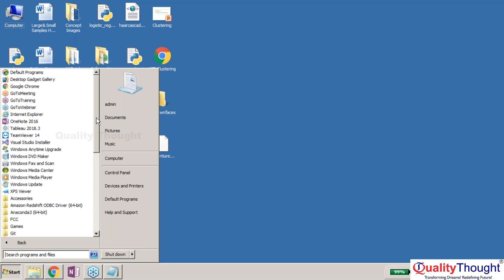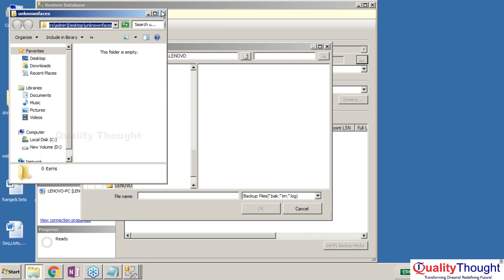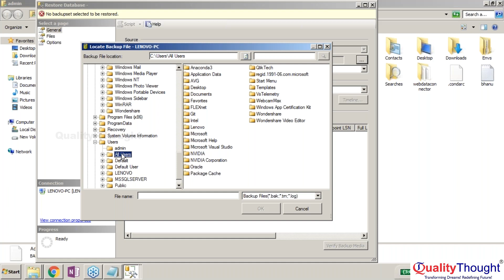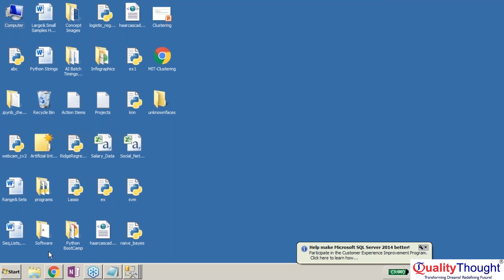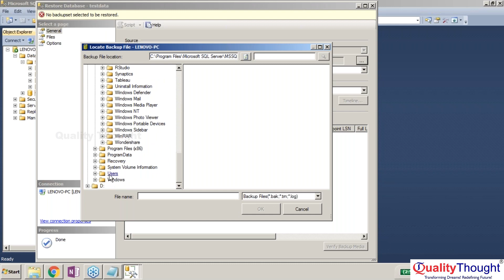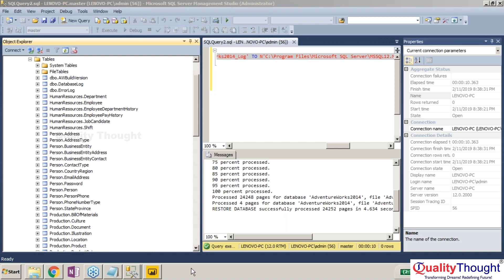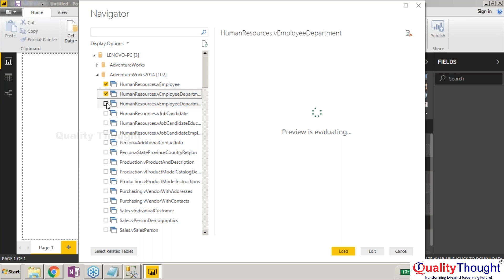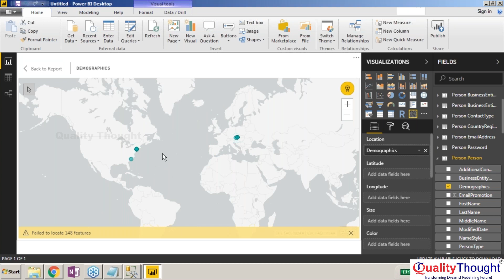Import Adventureworks Database in Power BI - Learn Power BI Tutorial for Beginners | Session - 08